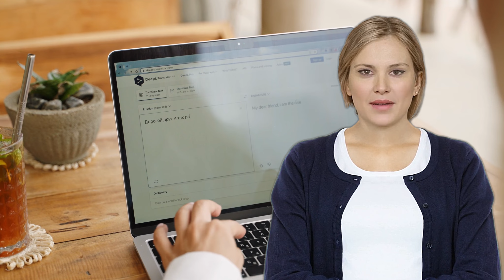Corso in pillole sull'intelligenza artificiale - Il futuro dell’intelligenza artificiale (8)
Benvenuti in questo nostro mini corso sull'Intelligenza Artificiale.

Questo percorso è il frutto di una collaborazione unica tra la mente umana e la tecnologia, rappresentata da ChatGPT.

Giacomo Coccolini ha lavorato insieme a ChatGPT per curare e creare un contenuto che sia informativo, accessibile e stimolante.

Questo corso è pensato per guidarvi attraverso i concetti fondamentali dell'Intelligenza Artificiale, le sue applicazioni e le implicazioni etiche, preparandovi a navigare e contribuire a questo campo in rapida evoluzione.

Questo mini corso si svolgerà in 10 pillole.

Buona esplorazione!